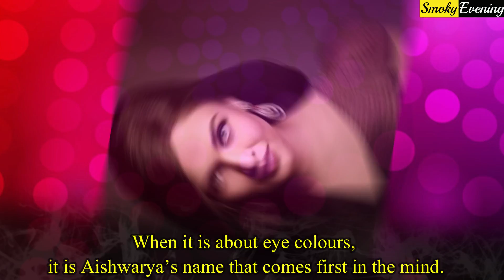10 Bollywood Stars who Have Amazing Eye Colours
These are the Bollywood Stars who are Blessed With Unique Eye Color :-

1. Aishwarya Rai Bachchan :- When it is about eye colours, it is Aishwarya’s name that comes first in the mind. It is her eyes that make this Miss World winner more attractive. This actress has a great combination of blue and green as her eye colour. Her unique eye colour makes her eyes more attractive and it grabs instant attention from others.

2. Hrithik Roshan :- The Greek God of Bollywood, Hrithik Roshan has an unique eye colour that goes really well with his face. He has a hazel green eye colour that makes his looks more attractive and appealing.

3. Kareena Kapoor :- This actress is one of the leading actresses in bollywood and she has won many hearts with her striking looks. Kareena has hazel brown eyes that make her more attractive and it attracts instant attention.

4. Karisma Kapoor :- This diva has won many hearts with her good looks and acting and she has unique eye colour.  Karisma has light blue eyes that make her look more attractive.

5. Rani Mukherjee :- Supremely talented bollywood actress Rani Mukherjee has some unique features in her. She has a very different kind of voice and she is hazel eyed that makes her more looks more appealing.

6. Akshara Hassan :- Young bollywood actress Akshara Hassan has the eye colour of her mother Sarika. Akshara has beautiful eyes with combination of grey and green and her eyes look very attractive because of their unique colour.

7. Siddhant Kapoor : - Shraddha Kapoor’s brother Siddhanth Kapoor may not be a very good looking star but it is his eyes that grab the attention of people. This bollywood actor has light hazel eyes which is a very unique feature.

8. Celina Jaitley :- Celina was once a hit bollywood actress and she won many hearts with her attractive and alluring looks. Celina got beautiful eyes in grey colour and her eyes grab instant attraction from people.

9. Shiney Ahuja :- Once a famous bollywood actor, Shiney Ahuja has unique eye colour along with his good looks. He has hazel eyes and it really goes well with his face.

10. Sasheh Agha :- This actress made her debut in bollywood with the movie Aurangzeb and she also has unique eye colour. Sasheh has has grayish blue eyes which she got from her mother who also was a bollywood actress, Salma Agha.

11. Sarika :- This famous actress is always remembered for her beautiful and unique eye colour. Her eye colour is green and she has passed her unique eye colour to her younger daughter Akshara.

12. Sneha Ullal :- Look alike of Aishwarya who made her bollywood debut opposite Salman Khan in Lucky – No Time For Love, also has unique eye colour like Aish. Sneha’s eye colour is greenish blue and this goes well with her face.